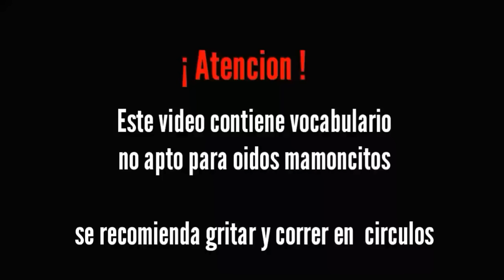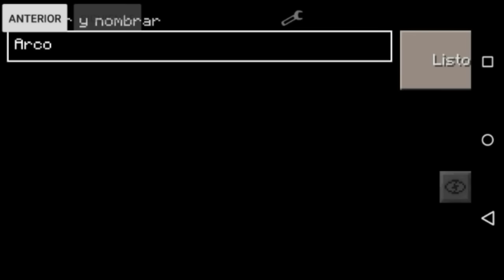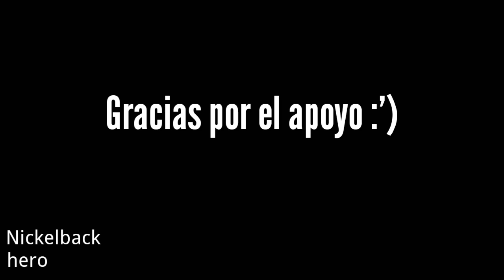Spiderland 2 : Episodio Final (Minecraft PE Serie de Mods) #18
mi instagram

¿nesesitas mi skin?

¿quieres enviarme algun mapa o otra cosa? envialo a

¿quieres mas mcpe? te recomiendo los canales de mis amigos

¿quieres saver como dibujar tu skin de minecraft?

te gustaria encontrarme en servers

mis nicks

kurco2099
kurco

servers en los que juego

skywars
sw19.lbsg.net

splef
sp5.lbsg.net

Quieres Donar al canal gratis?
solo espera 5 segundos y da a saltar publicidad
de esa forma apollas al canal sin gastar nada :D

manda tu donacion a este correo
cualquier cantidad ayuda mejorar canal :D

dona si ves esto :v